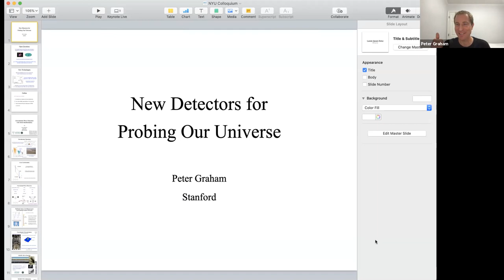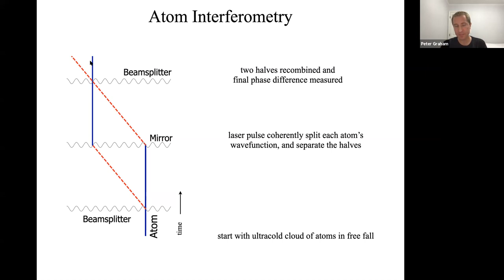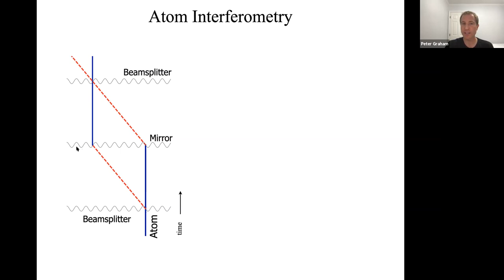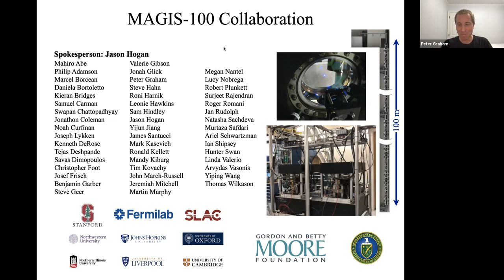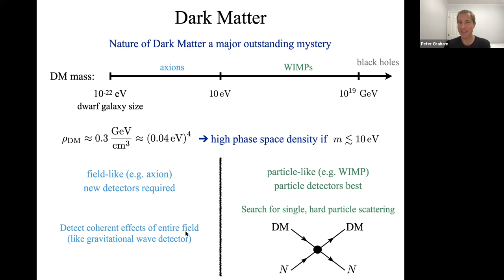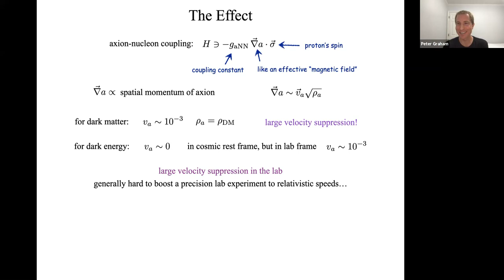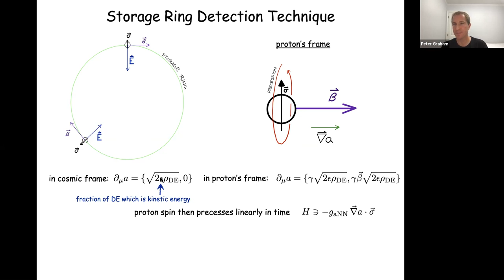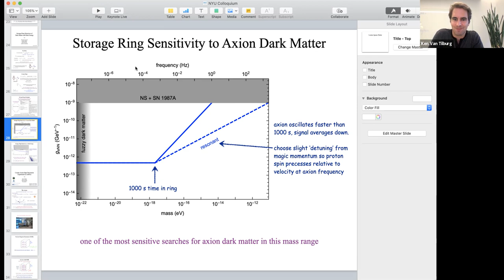Colloquium Feb 25, 2021 - New Detectors for Probing Our Universe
Peter Graham
Stanford University

New Detectors for Probing Our Universe

High precision technology offers a powerful new approach for particle physics and cosmology. In recent years there has been a surge of interest in using technologies such as atom interferometry, nuclear magnetic resonance, and high precision magnetometry in addition to the more traditional particle detection techniques. Excitingly, such technologies can allow the discovery of new physics which is otherwise completely undetectable by conventional techniques. For example the axion is one of the most strongly-motivated dark matter candidates, however to date only a small fraction of its parameter space has been explored. I will discuss several new experimental approaches to searching for this type of “ultralight” dark matter. Interestingly, these approaches are similar in many respects to gravitational wave detection. I will also discuss the use of atom interferometry for gravitational wave and dark matter detection and the new MAGIS detector. Such precision experiments will open new avenues for probing the origin and composition of the universe.